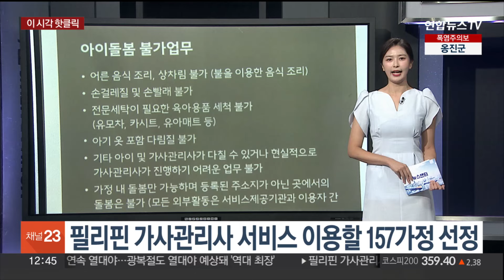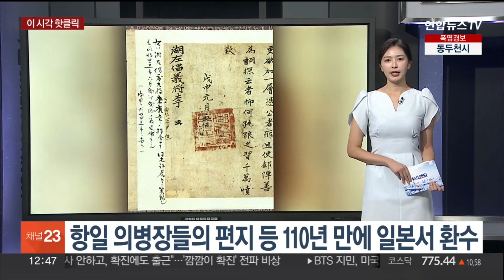[핫클릭] 필리핀 가사관리사 시범사업 157가정 선정…경쟁률 5대 1 外 / 연합뉴스TV (YonhapnewsTV)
[핫클릭] 필리핀 가사관리사 시범사업 157가정 선정…경쟁률 5대 1 外

오늘 가장 핫한 소식을 알아보는 [핫클릭]시간입니다.

▶ 필리핀 가사관리사 시범사업 157가정 선정…경쟁률 5대 1

다음 달부터 시작되는 필리핀 출신의 외국인 가사관리사 시범사업에 157가정이 선정됐습니다.

서울시는 시범사업 모집에 731가정이 신청해 157가정을 선정했다고 밝혔습니다.

약 5대 1의 경쟁률로, 지역별로는 서초와 강남, 송파, 강동구 등 동남권이 전체의 37.5%를 차지해 가장 많았고, 유형별로는 맞벌이 가정 61.8%를 차지했습니다.

또 2자녀 이상 다자녀가 전체의 66.3%로, 이용시간은 4시간이 56.7%로 가장 많았습니다.

서울시는 업무 범위에 대해서는 계약서 작성 시 희망 서비스 업무를 사전에 협의해 정하도록 할 예정이라고 설명했습니다.

▶ 알·테·쉬 샌들서 기준치 229배 초과 발암물질 검출

해외온라인 플랫폼에서 구매한 상품에서 또 기준치를 초과한 유해물질이 검출됐습니다.

서울시는 알리·테무·쉬인에서 구매한 샌들 4개에서 기준치를 최대 229배 초과한 발암물질이 검출됐다고 밝혔습니다.

또 같은 사이트에서 구매한 모자에서는 기준치의 2배, 알루미늄 냄비와 매니큐어에서도 기준치 이상의 유해물질이 검출됐다고 덧붙였습니다.

시는 검사 결과를 참고해 제품 구매에 각별히 주의해 주기를 바란다고 안내했습니다.

▶ 지리산 천왕봉 아래 바위서 '광복 염원' 글귀 392자 확인

지리산 최고봉인 천왕봉 아래 바위에서 일제강점기 당시 광복을 바라며 적은 문구가 확인됐습니다.

국립공원공단은 천왕봉 바로 아래 폭 4.2m, 높이 1.9m인 바위에 한문 392자가 새겨져 있었다고 밝혔습니다.

해당 글귀는 '천왕봉의 위엄을 빌어 오랑캐를 물리치기를 바란다'는 내용으로, 1924년 문인 묵희가 짓고 권륜이 쓴 것으로 확인됐습니다.

공단 측은 글이 새겨진 시기와 두 사람이 의병 활동을 한 것으로 추정되는 점 등을 고려했을 때 광복을 바라며 쓴 글로 추정된다고 설명했습니다.

이 석각은 지리산에서 의병 활동을 한 것으로 알려진 권상순 의병장의 후손이 공단에 조사를 의뢰했습니다.

▶ 항일 의병장들의 편지 등 110년 만에 일본서 환수

100여 년 전 일본 침략에 맞서 항일 운동에 나섰던 의병들의 육필 편지 등 관련 문서가 국내로 돌아왔습니다.

국가유산청과 국외소재문화유산재단은 구한말 대표적인 우국지사로 꼽히는 의병장 최익현의 서신 등이 담긴 '한말 의병 관련 문서' 등을 최근 환수했다고 밝혔습니다.

'한말 의병 관련 문서'는 총 2개의 두루마리로 구성됐으며, 일제 헌병경찰이 자료를 모아 1939년에 지금과 같은 형태로 제작됐습니다.

국가유산청은 "이들 기록을 통해 일제의 의병 탄압행위 등을 확인할 수 있고, 문서 입수경위가 명확해 학술적 가치가 높다"고 평가했습니다.